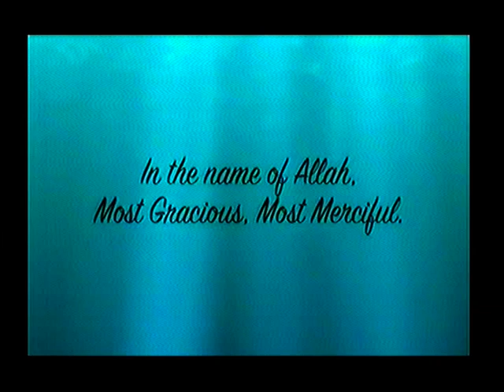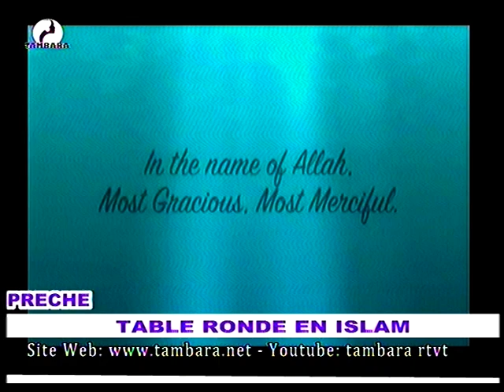TABLE ROND EN ISLAM du 05 Mars 2023 sur la télévision TAMBARA,le miroir de la femme Niamey Niger